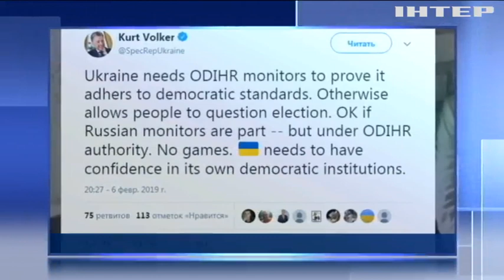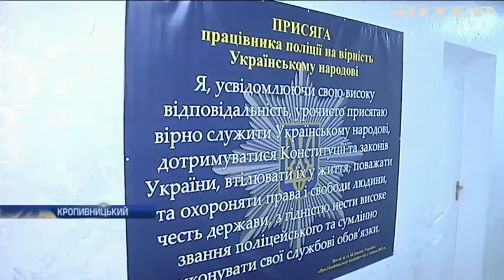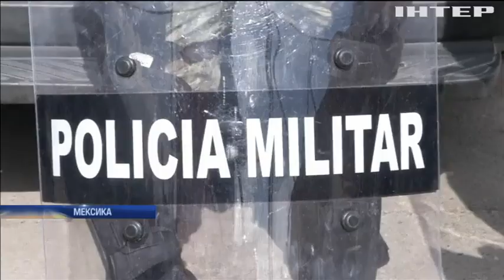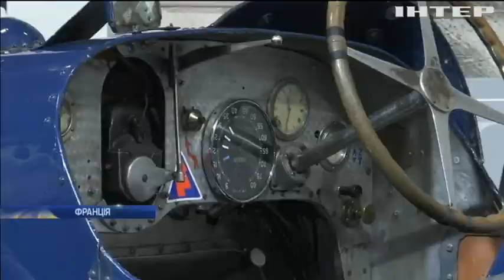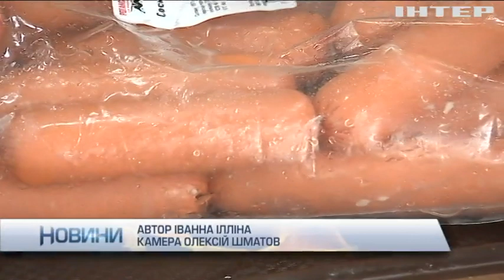Новости 12:00, выпуск за 7 февраля 2019 года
Головні події на цю годину: На Донбасі зафіксували 11 обстрілів за добу. Прокуратура Криму відкрила провадження щодо забруднення Чорного моря. США обговорили війну проти ІДІЛ із союзниками.